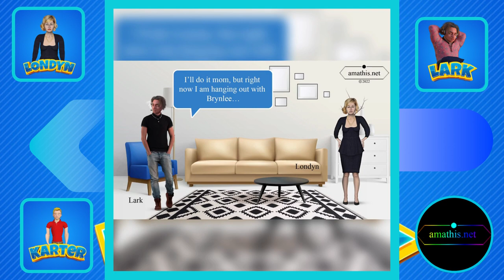Lark can't fix Londyn's phone, Karter intervenes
Check more of these at amathis.net